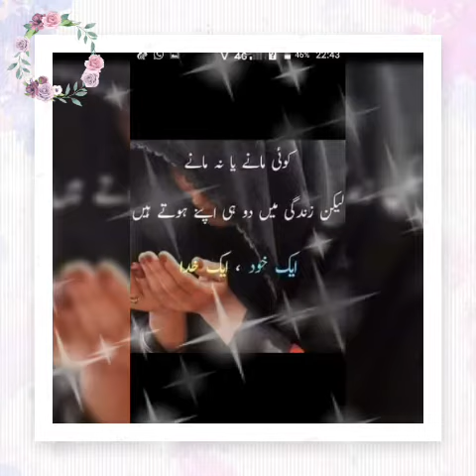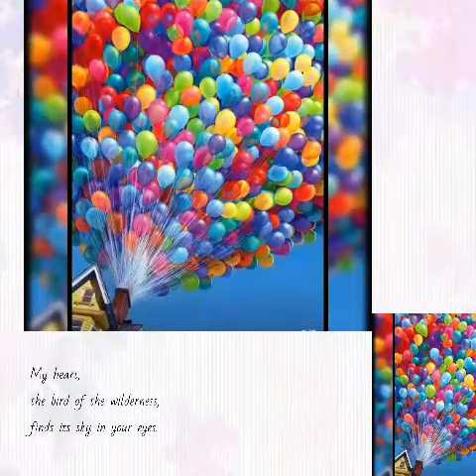kya khuda se milkar aayi hai/bridal/SPL/status...